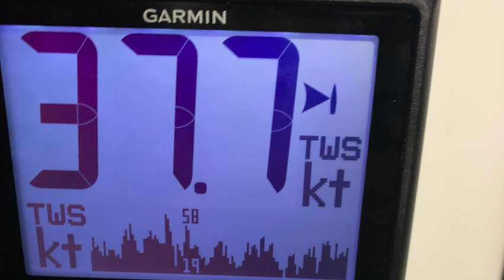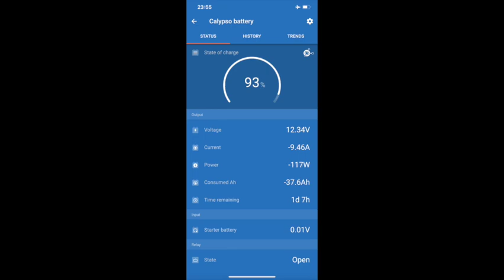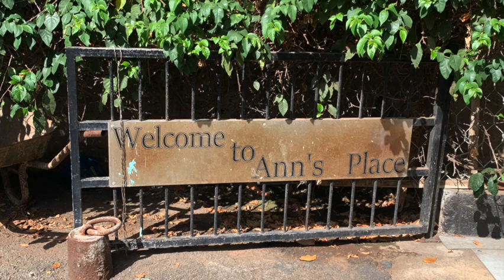SV Calypso Episode 17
We did it! We left Cape Town and started our journey across the Atlantic Ocean. Follow Andrew, Laura and Siobhan as we make our way across the Atlantic, heading to the Caribbean.

Much love
The Calypso Crew

Many thanks to all the musicians making beautiful music for us to use.

Music used in this video:

Song: Summer Adventures
Artist: Serge Pavkin
Pixabay.com

Song: Dreams
Artist: Benjamin Tissot

Song: Little Umbrellas
Artist: TrackTribe
YouTube AudioLibrary